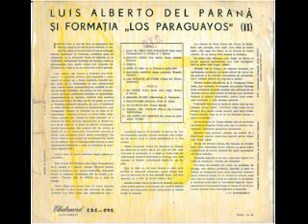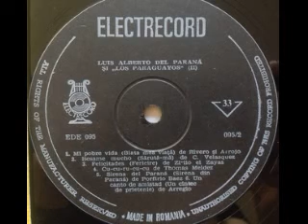Luis Alberto del Parana and Los Paraguayos-Besame mucho (Saruta-ma)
Composed by Consuelo Velazquez
EDE 095 "Luis Alberto del Parana si formatia Los Paraguayos in Romania 2"